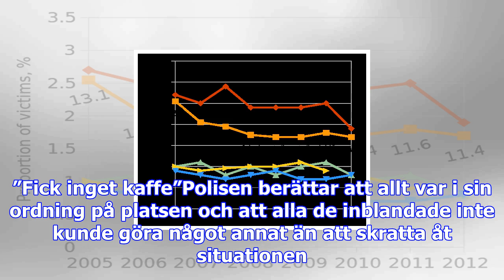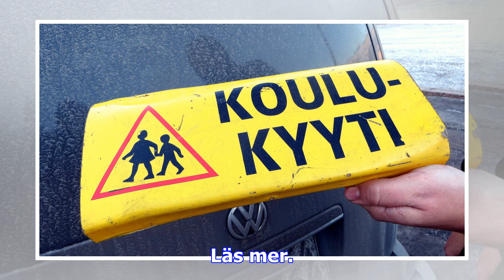Bilinbrott visade sig vara älskog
Det är polisen i Nybro som berättar om den dråpliga händelsen på Facebook. Efter att personer larmat...